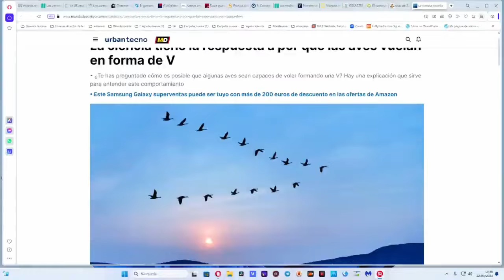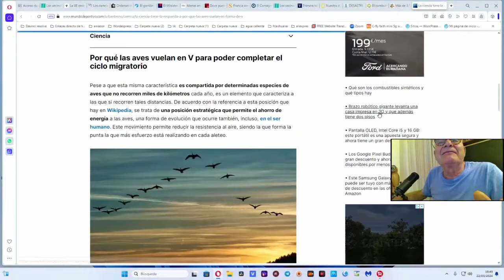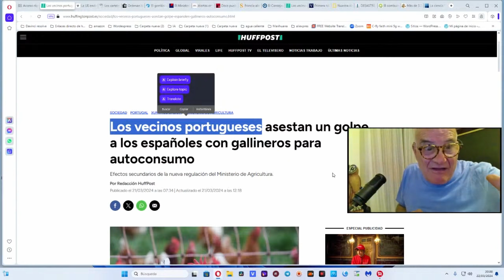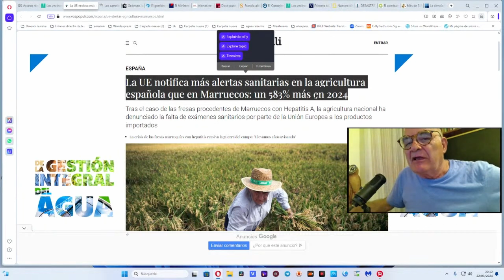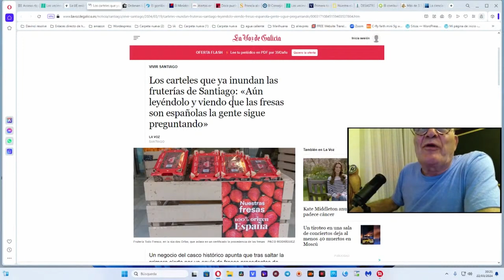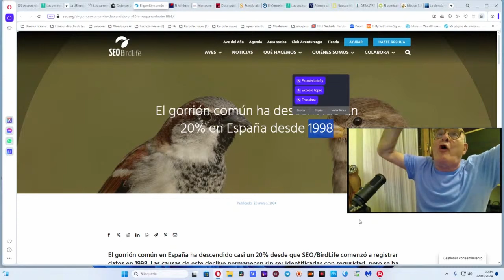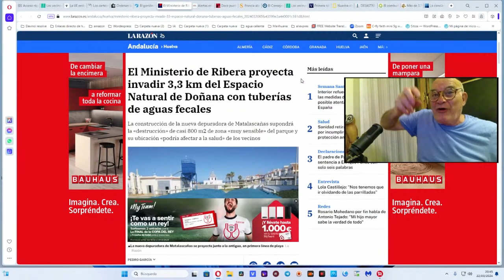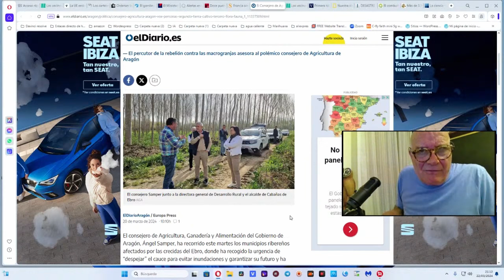Cosas de España. ¿Las sabías?